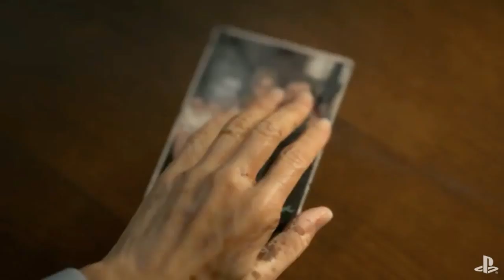Death Stranding, Need For Speed Heat, and Mario and Sonic at the Olympics Tokyo 2020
We preview Death Stranding, Need for Speed Heat, and Mario and Sonic at the Olympics before their launch this week. We talk about Playstation Plus double discounts, Playstation Vue's upcoming exit, November Games with Gold, Custom Terminator Xbox One X, Pac Man's 40th anniversary, and Amazon verifying 3rd party Nintendo sales.